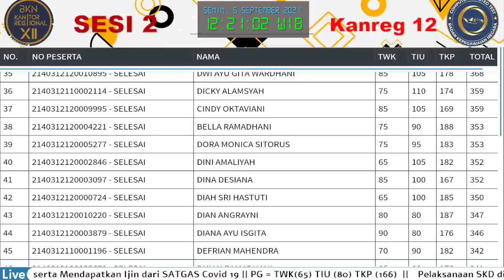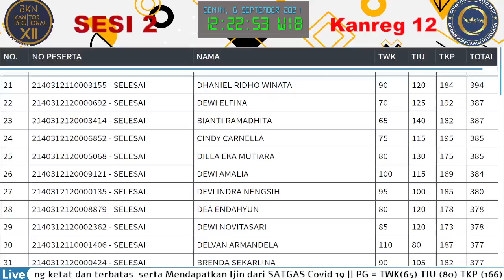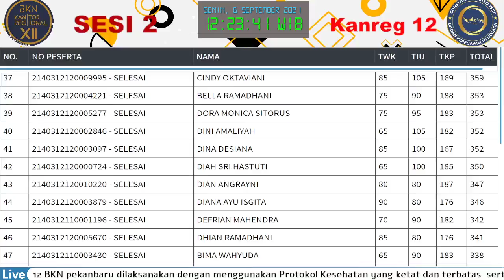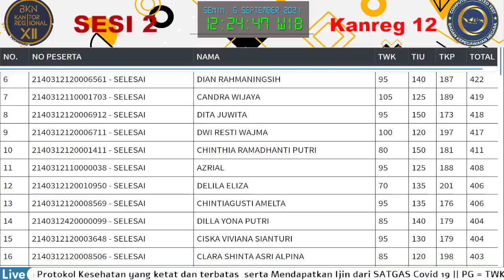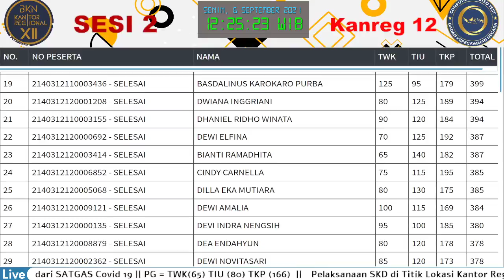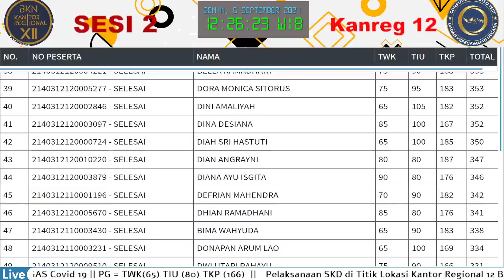Score Akhir Live Sesi 2 SKD CPNS 2021 [ Senin - 6 September 21] Tilok Kanreg XII BKN Pekanbaru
Seleksi Komptensi Dasar CPNS 2021 di Tilok Kanreg XII BKN Pekanbaru  Sesi 2 Mulai 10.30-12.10